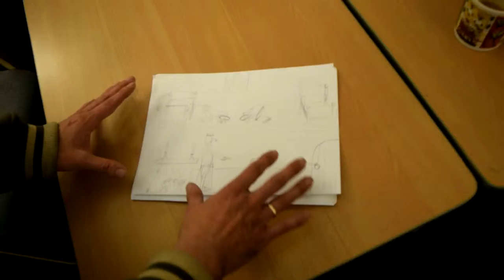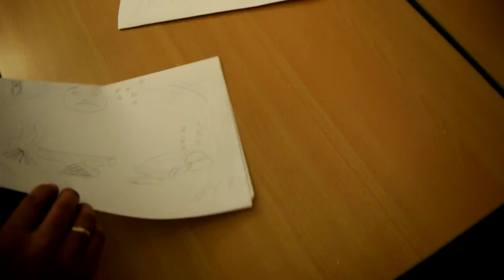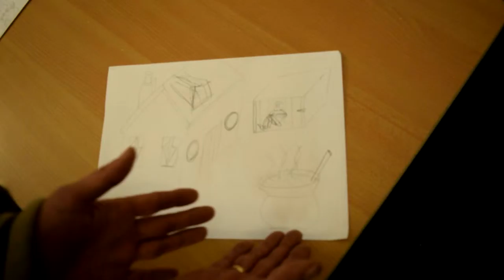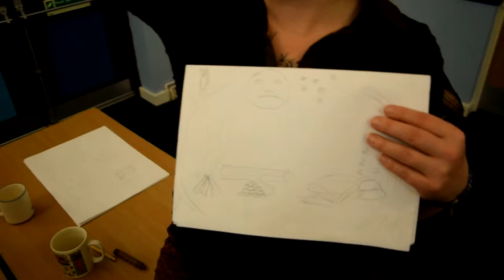1st Storyboard sketches for Hansel and Gretel part 2